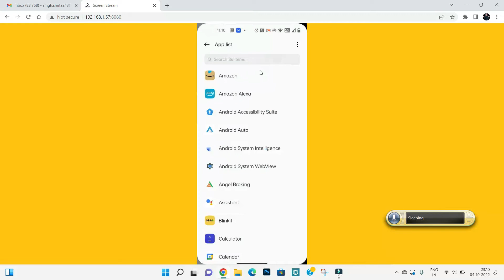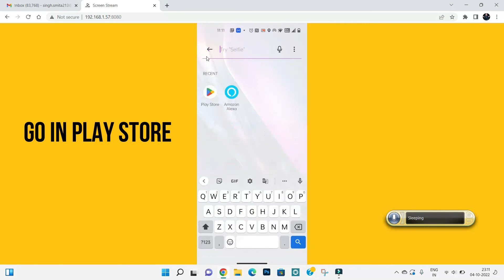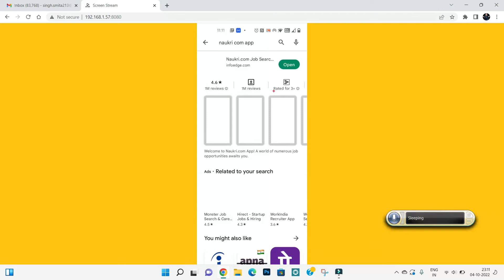How to fix Naukri app App Unfortunately Has Stopped Solution - Naukri app Stopped Problem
In this video I am going to show you How to fix Naukri app App Unfortunately Has Stopped Solution - Naukri app Stopped Problem

How to fix Naukri app App Unfortunately Has Stopped Solution - Naukri app Stopped Problem in android and ios mobile phones.